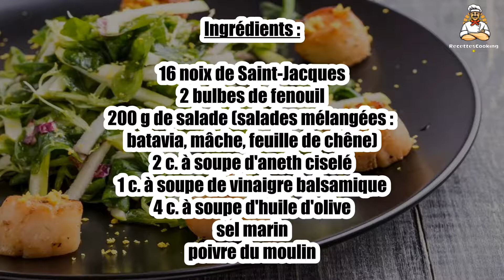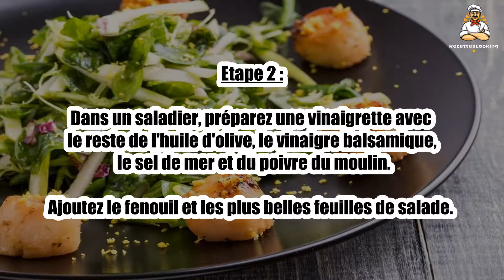Recette : Salade aux noix de St Jacques et fenouil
Bonjour à tous, aujourd’hui recettescooking.com vous présente la recette suivante : Salade aux noix de St Jacques et fenouil

TEMPS TOTAL : 17 min
Préparation : 15 min
Cuisson : 2 min

Ingrédients :

16 noix de Saint-Jacques
2 bulbes de fenouil
200 g de salade (salades mélangées : batavia, mâche, feuille de chêne)
2 c. à soupe d'aneth ciselé
1 c. à soupe de vinaigre balsamique
4 c. à soupe d'huile d'olive
sel marin

Etape 1 : Parez le fenouil, émincez-le finement. Lavez et essorez la salade.

Faites chauffer 1 c. à soupe d'huile dans une poêle antiadhésive, déposez les noix de Saint-Jacques dessus et faites cuire 1 min de chaque côté.

Etape 2 : Dans un saladier, préparez une vinaigrette avec le reste de l'huile d'olive, le vinaigre balsamique, le sel de mer et du poivre du moulin.

Ajoutez le fenouil et les plus belles feuilles de salade.

Etape 3 : Mélangez et répartissez sur les assiettes.

Ajoutez les noix de Saint-Jaques tout autour, parsemez de sel et de poivre, décorez d'aneth.

00:00 Recette : Salade aux noix de St Jacques et fenouil
00:20 Informations sur le temps de cuisson
00:32 Ingrédients
00:46 Etape 1 : Salade aux noix de St Jacques et fenouil
01:00 Etape 2 : Salade aux noix de St Jacques et fenouil
01:16 Etape 3 : Salade aux noix de St Jacques et fenouil